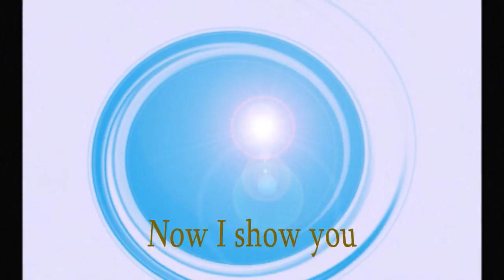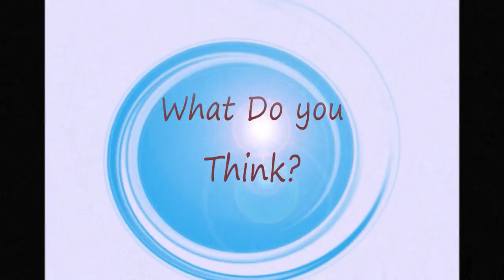Ambient - Projectiled Sunbeam - Protonite 2: Ultimate CD2 releasing (Tracklist)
Ambient Dark,ambient 2013, FL studio 10
Hi guys,this Project will start next year in March or April
this is now Original Tracklist of chosen track what i loved and i was Inspired
--Projectiled Sunbeam--